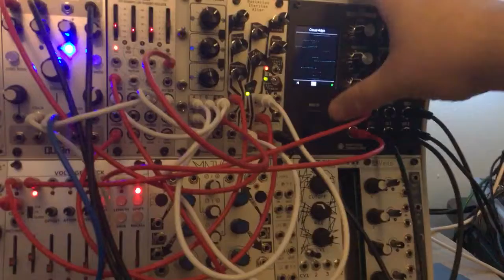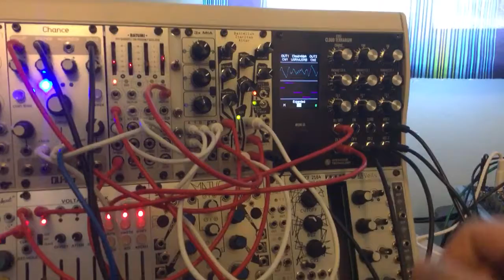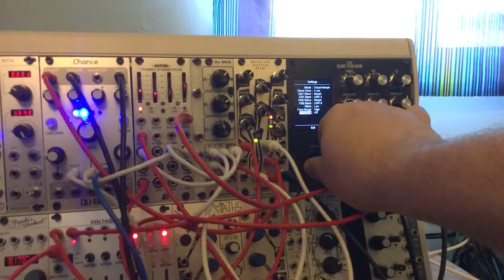Horizons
Kind of space sounding to me.  E352 in morphing cloud mode gets a bit less repetitive about half way through when I add some glitching.